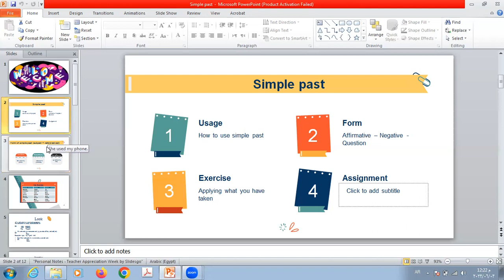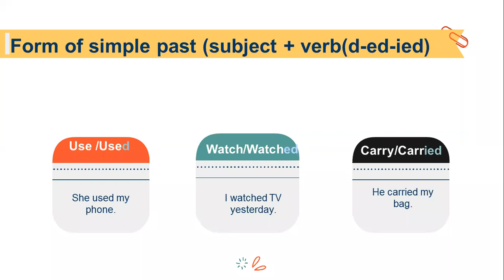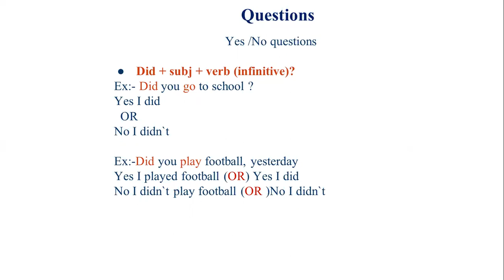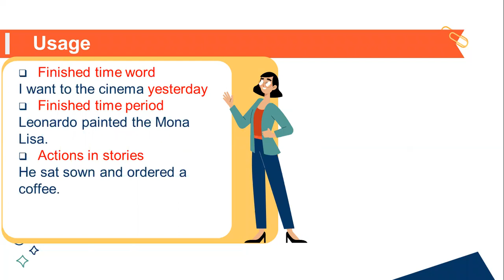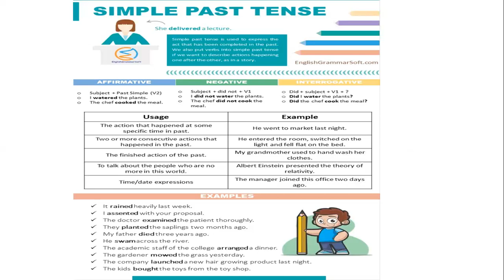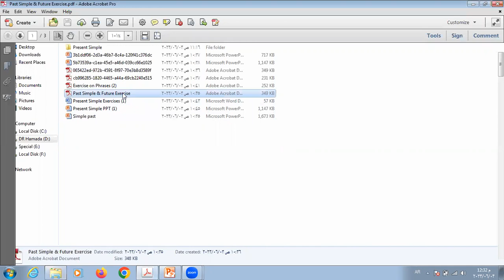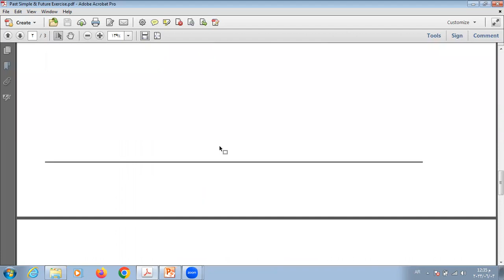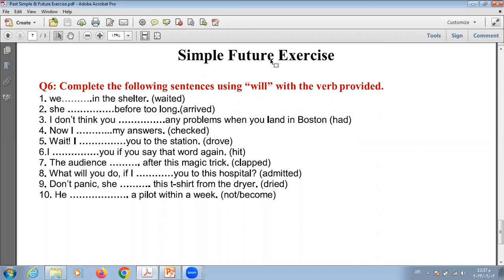Past Simple & Future Simple